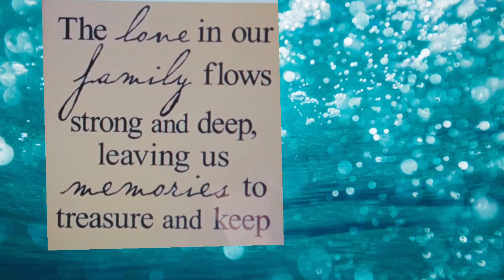My Grandmother's 68th Birthday Celebration #11 (Kuya Jayson's House) | Piabel Niefes Vlogs